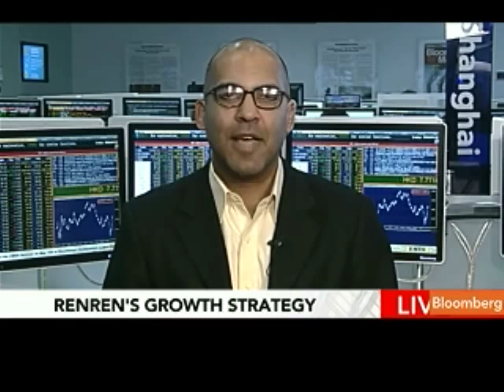Clendenin Says Renren Face 'Meaner' Competition in China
May 5 (Bloomberg) -- Michael Clendenin, managing director of Redtech Advisors, talks about Renren Inc.'s share sale and the social networking industry in China.
     He speaks from Shanghai with Maryam Nemazee on Bloomberg Television's "The Pulse."